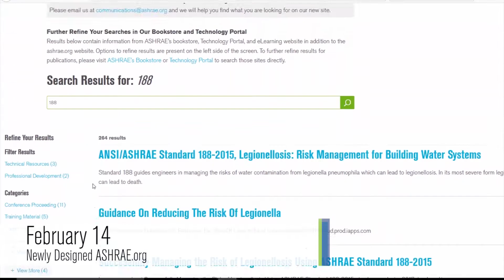Year in Review - SY 2017-2018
ASHRAE looks back at a very busy Society year with this collection of highlights, featuring the launch of new tools for members, initiatives, and volunteer-led events from around the world.